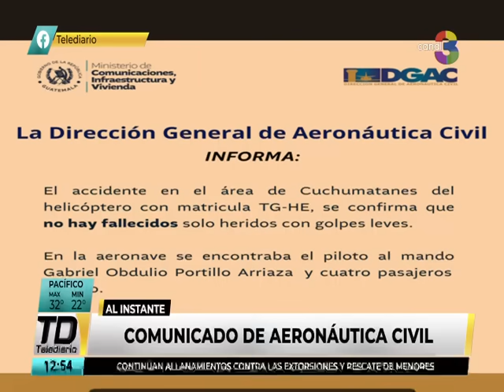Helicóptero donde viajaba Ministro de Energía y Minas se desplomó en Chiantla, Huehuetenango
Las causas del incidente de momento son desconocidas.

Este es el momento justo en el que el helicóptero en donde viajaba el ingeniero Víctor Ventura se desploma. El funcionario ya se encuentra en el punto inaugurando el programa de electrificación rural. Respecto al incidente, no se han registrado daños humanos.